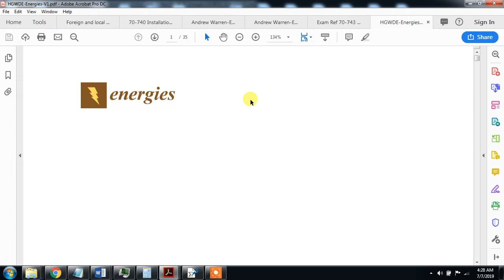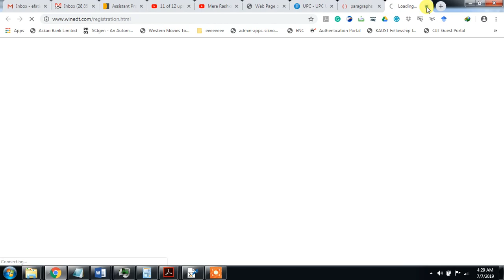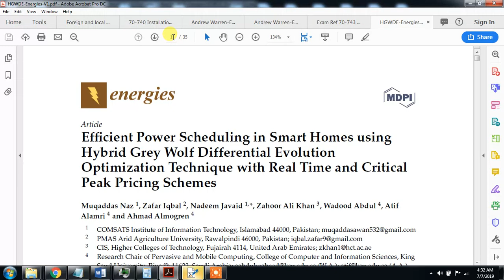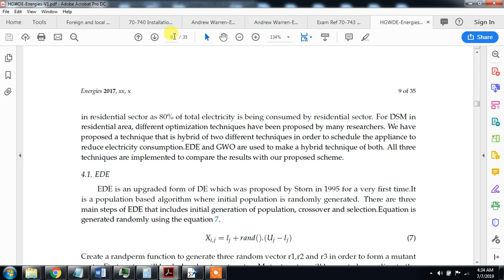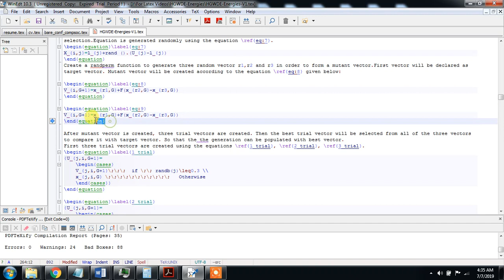How to add Equation in text in Latex Document